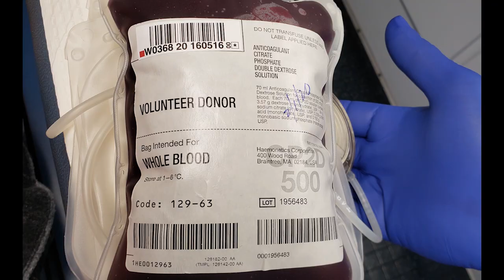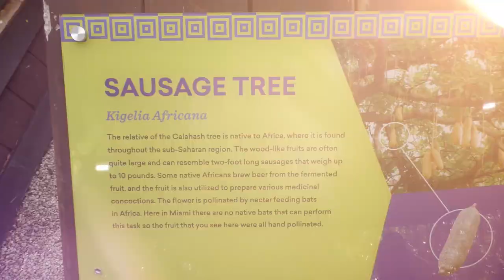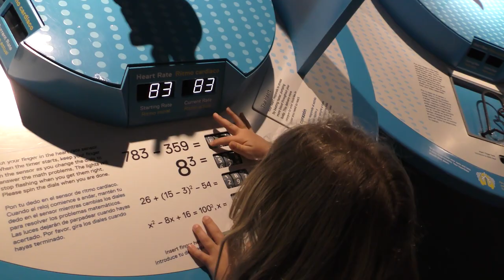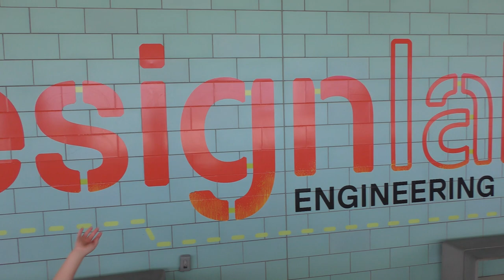Episode #26 - Miami, FL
We had fun in Miami. There is so much to see and do there but with only a weeklong visit, we had to just pick a few things. Miami is definitely one for the “we’ll be back” list. Lacey got her kicks from seeing the alligators and Bryce was finally able to touch & hold a lemur. Aubrey & Scarlet have fun no matter where they go, this visit was no different. We’re glad we were able to catch the Luminosa exhibit at Jungle Island. Turns out they had extended it through the week were there, so it was hard to say no. Another set of memories on the books. 😊